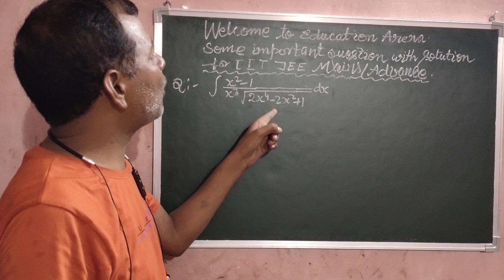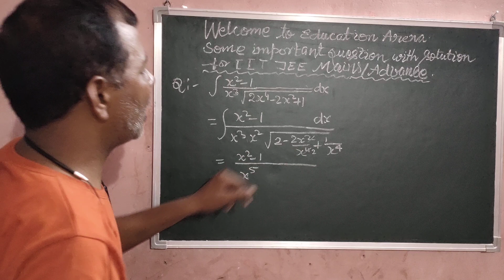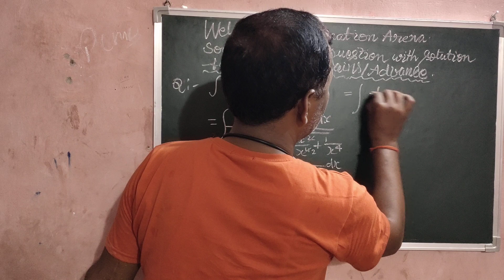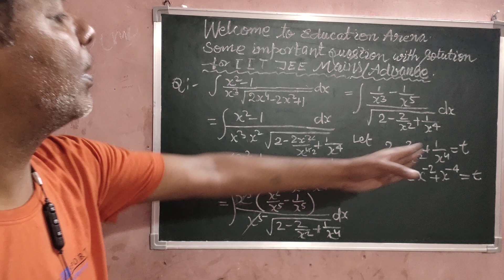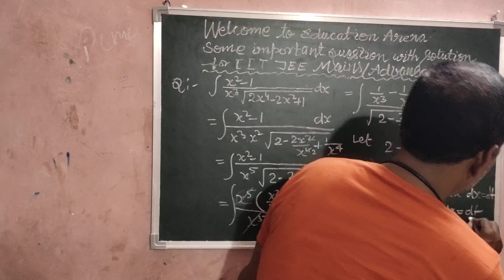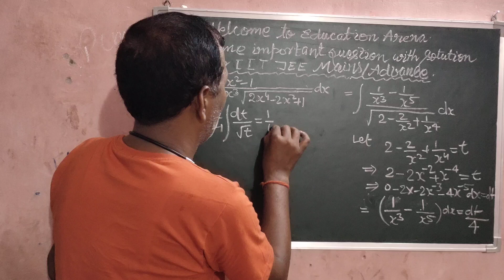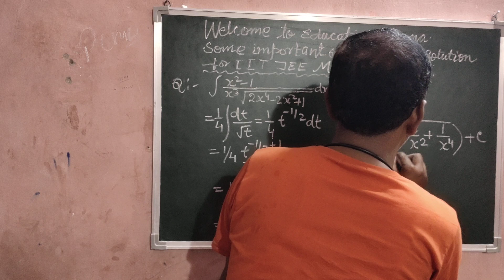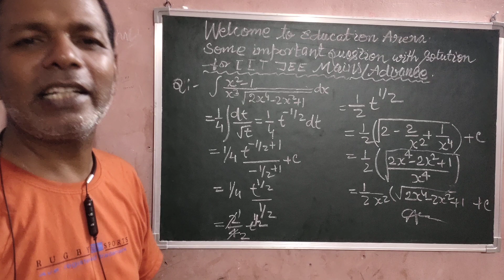IIT -JEE MAINS/ADVANCE Most expected question for maths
Full basic concept